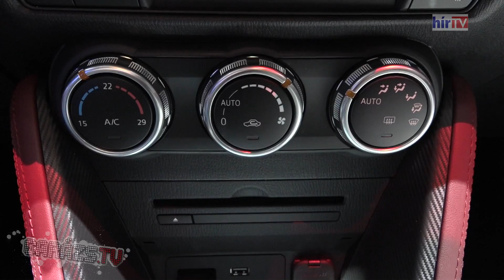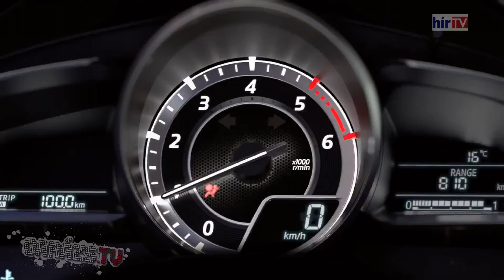Mazda @ 85th Geneva International Motor Show 2015